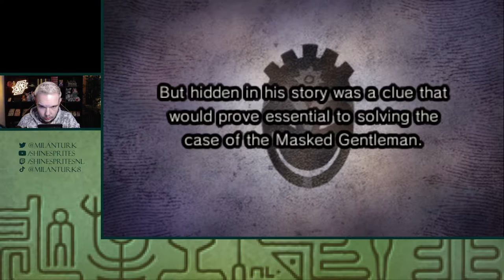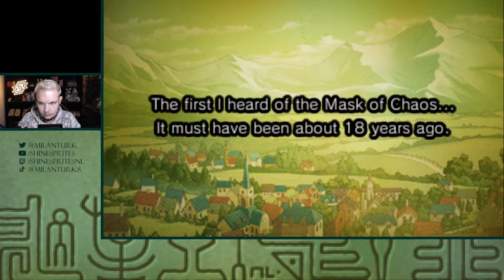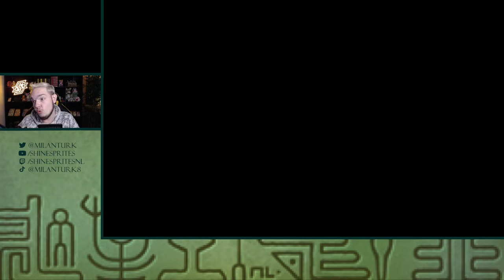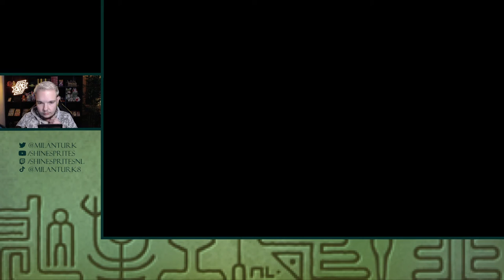TERUG IN DE TIJD! - [#5] PROFESSOR LAYTON AND THE MIRACLE MASK